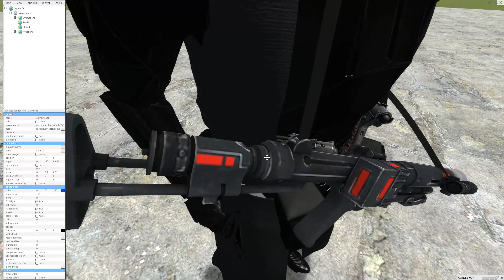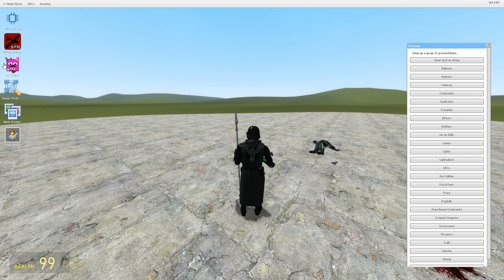Pac3 Detective Deathtrooper | Personal Shield Generator